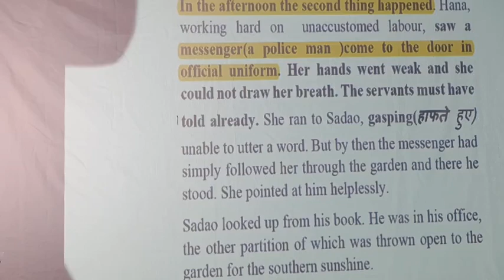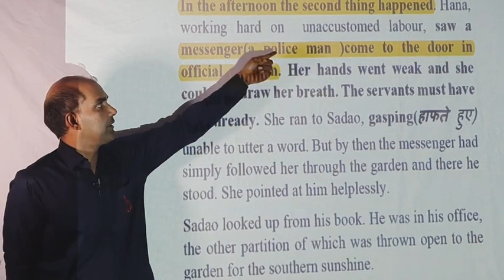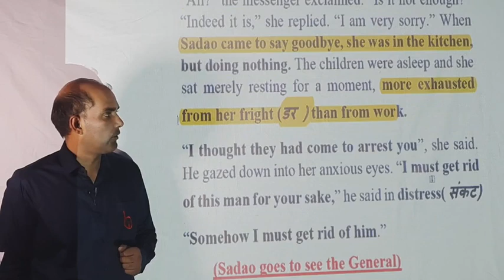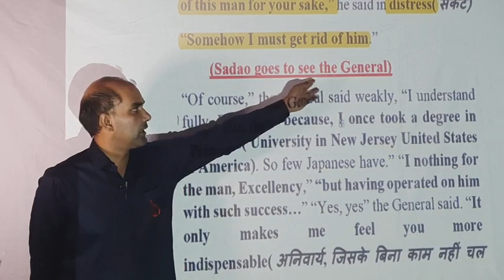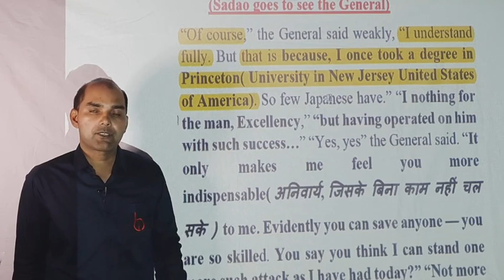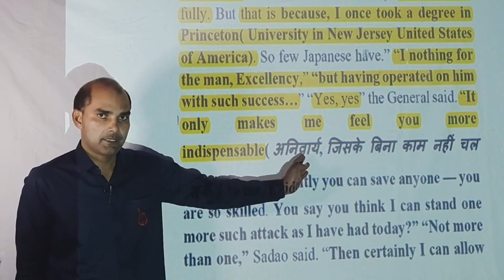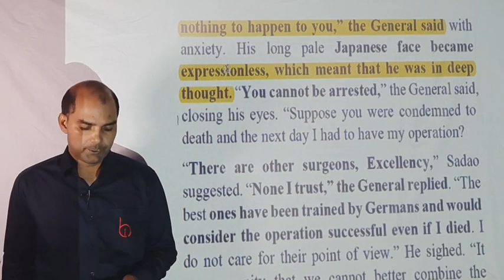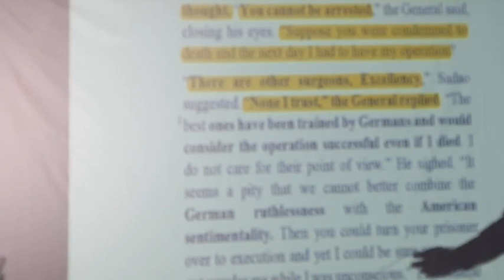THE ENEMY (17) BY VIJAY YADAV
Class 12th Chapter 04 (Vistas) English